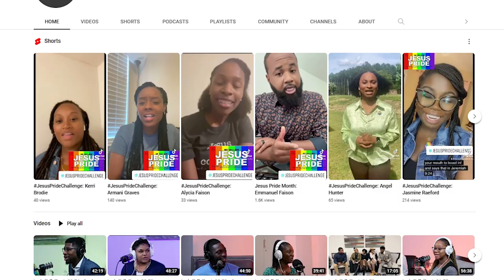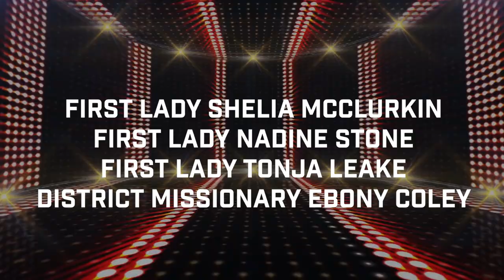Weekly Announcements 10-8-23